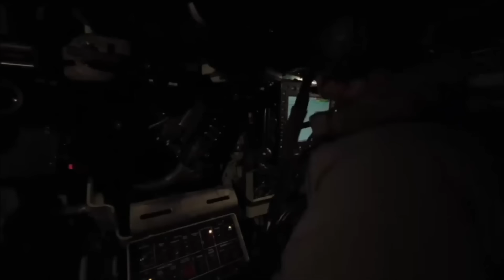Putin muốn người Nga sinh con vì sự sống còn của sắc tộc | 60 Giây Tinh Hoa TV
00:00 Giới thiệu
01:04 Giao tranh vẫn diễn ra ác liệt xung quanh Avdiivka
04:14 Đức cam kết 100 triệu USD cho Ukraine khi Mỹ ngừng hỗ trợ
05:47 Bloomberg tìm ra kế hoạch kết thúc chiến tranh của Trump
07:01 Putin muốn người Nga sinh con vì sự sống còn của sắc tộc
08:45 Trung Quốc bắt giữ công dân nghi làm gián điệp cho nước ngoài
10:18 1,9 triệu giáo viên Trung Quốc sẽ mất việc vào 2035
11:42 Triều Tiên bất ngờ kêu gọi quan hệ chặt chẽ với Nhật Bản
12:56 'Người tái chế' Campuchia biến hàng tấn chai nhựa thành chổi